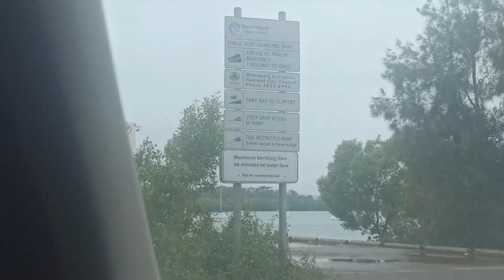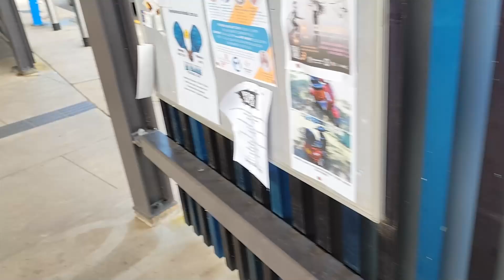Island Life - Living in Poverty (July 2024) - Episode 1,498 (HD)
Welcome to Island Life - Living in Poverty (July 2024), a series displaying daily life on the island for Sam Wilkes Sr., who lives on an impoverished income.